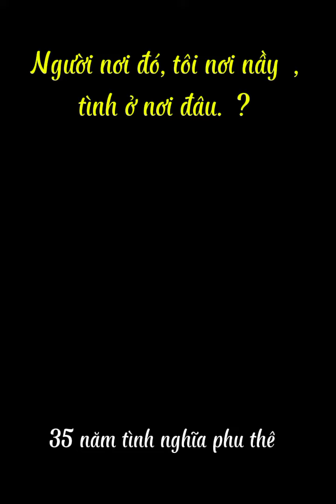Người nơi đó, tôi nơi nầy, tình ở nơi đâu?